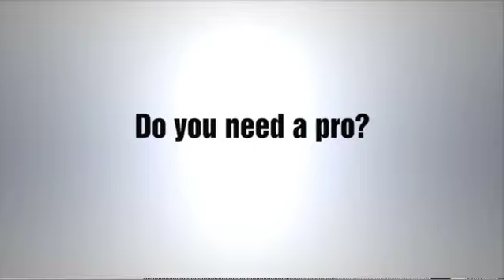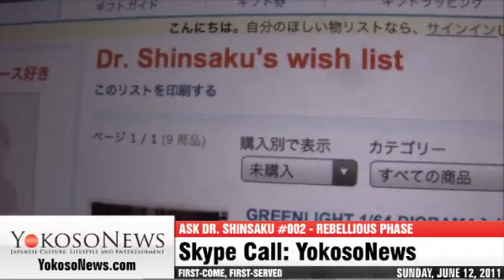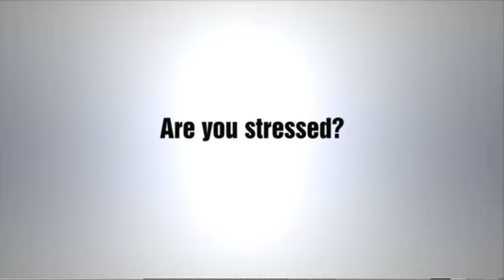Ask Dr. Shinsaku #002 - Rebillious Phase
Dr Shinsaku answered your questions and ate curry rice with Katz!